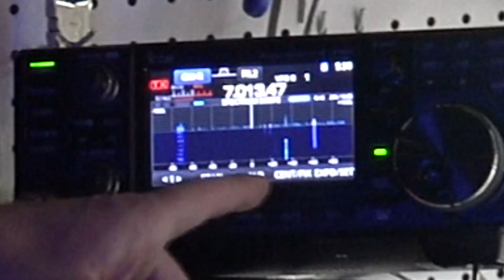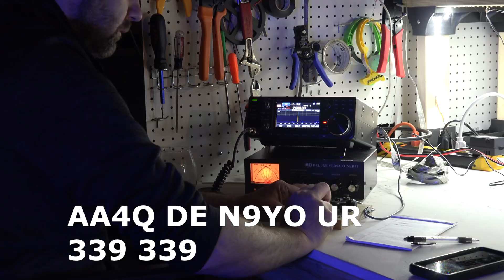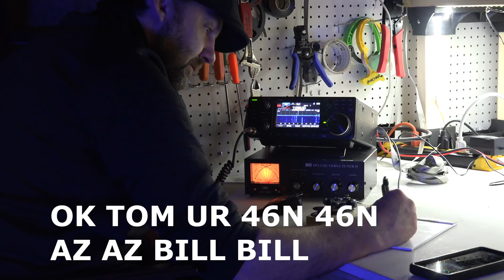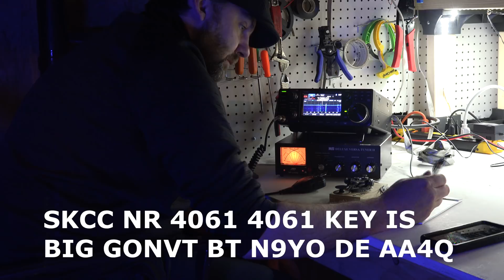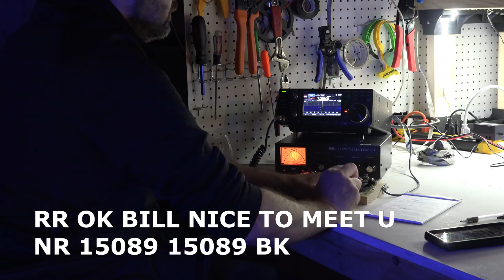IC-7300 CW Morse Friday Night Straight Key SUCCESS!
Icom IC 7300 is Icom's latest SDR HF/50 MHz Transceiver. It offers 100W of power and receives from 0.030 to 74.800 MHZ. It operates on SSB, CW, RTTY, AM and FM modes. The Icom IC-7300 features a RF direct sampling system, 15 discrete band-pass filters, a real-time spectrum scope and a large 4.3" color touch screen display. Additional features of the IC-7300 include  a built-in automatic antenna tuner, 101 channels, SD memory card slot and 3 CW functions. In the box you will find the IC-7300 transceiver, a HM-219 hand microphone, DC power cable, fuses and plugs.

Output power: 100W (25W AM)
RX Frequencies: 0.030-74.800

RF direct sampling system
The IC-7300 employs an RF direct sampling system, where RF signals are directly convert to digital data. Then processed in the FPGA (Field-Programmable Gate Array), making it possible to simplify the circuit construction as well as reduce noise that can mask weak signals.

The new “IP+” improves the 3rd order intercept point (IP3) performance improving the ability to copy a weak signal that is adjacent to either a strong interfering signal. In this process, A/D converter is optimized to reduce or eliminate signal distortion.

RMDR and phase noise characteristics
The IC-7300’s RMDR is about 97dB* (typical value) improving the Phase Noise characteristics by about 15dB (at 1 kHz frequency separation). The superior Phase Noise characteristics reduce noise components for both receive and transmit signals.
* At 1 kHz frequency separation (received frequency: 14.2MHz, MODE: CW, IF BW: 500Hz)
15 discrete band-pass filters
The RF Direct Sampling is protected by an array of bandpass filters. The signal passes through one of the fifteen bandpass filters, where signals outside the passband are rejected. To reduce the insertion loss, the IC-7300 utilizes High Q factor coils.
Large color touch screen
The large 4.3” color TFT touch LCD offers intuitive operation of functions, settings, and various operational visual aids such as the band scope, waterfall function, and audio scope.

Like on the high-end rigs, the waterfall shows a change of signal strength over a period of time and allows you to find weak signals that may not be apparent on the spectrum scope.

Use the audio scope function to observe various AF TX/RX characteristics such as microphone compressor level, filter width, notch filter width and keying waveform in the CW mode. Image below shows the Audio scope with the waterfall function and the oscilloscope.

Real-Time spectrum scope
You no longer have to choose whether to listen to the audio or have the spectrum scope sweep for signals as the IC-7300’s real-time spectrum scope offers the simultaneous operations found in some of the more expensive rigs! This means you can use either the spectrum scope or the waterfall to quickly move to an intended signal while listening to the receiver audio. The ‘7300’s touch screen introduces a “Magnify” function. So, when you first touch the scope screen around the intended signal, the touched part is magnified. A second touch of the scope screen changes the operating frequency and allows you to accurately tune.